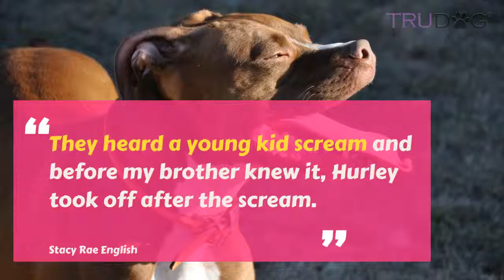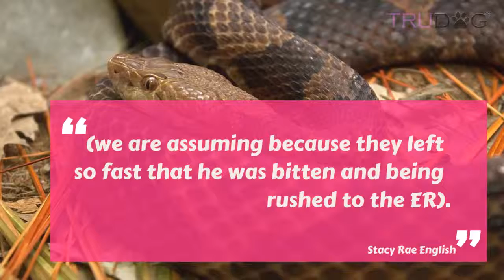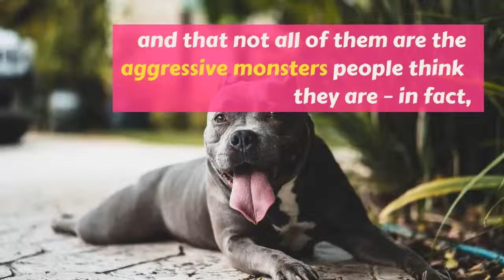Pit Bull Saves Little Boy From Unexpected Danger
If you’ve never gotten to know a Pit Bull, it can be hard to understand the breed. Pit Bulls carry a heavy stereotype of being scary, aggressive and overprotective, which is mainly due to their history in being used for dog fighting and other brutal activities.

The fact of the matter is though, Pit Bulls were originally bred to be family dogs, meant to care for and protect children and to a strong degree, these instincts are still in their blood and more often than not can prove to be true in a lot of Pit Bulls.